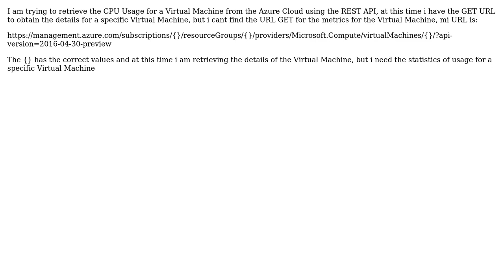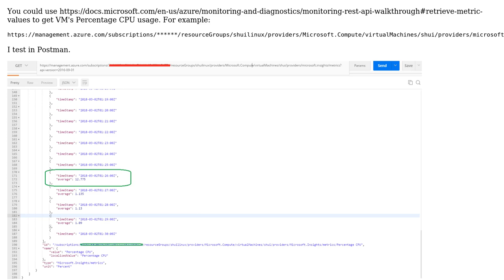azure rest api virtual machine cpu usage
With thanks & praise to God, and with thanks to the many people who have made this project possible! | Content (except music & images) licensed under CC BY-SA | Music | Images & others | With thanks to user Steel Edward Vazquez George user Shui shengbao and the Stack Exchange Network Trademarks are property of their respective owners. You are responsible for your own actions.